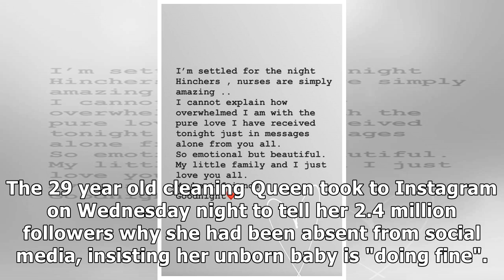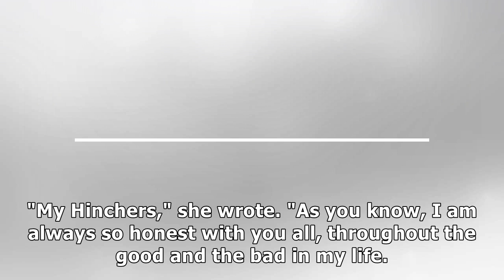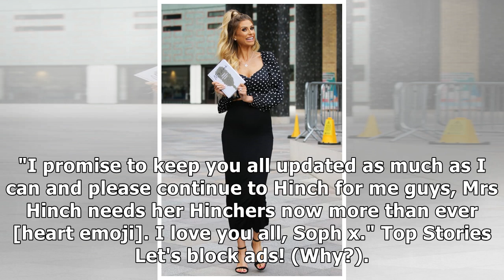Pregnant Mrs Hinch shares health update after being rushed to hospital